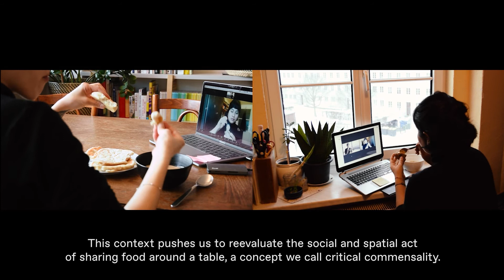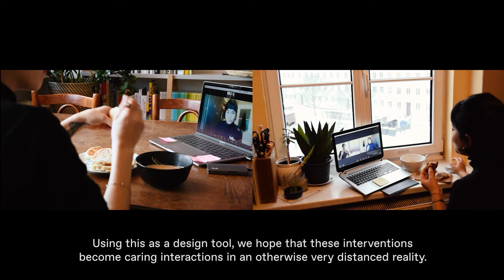Cocinas Alterinas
Cocinas Alterinas (Alter-kitchens) explores the endless possibilities of kitchens as spaces of care, resilience and resistance. We propose to reclaim, repurpose and reimagine the 'modular kitchen' (mass production industrial type) around four elements heat, liquid, labour, and food. We plan this as a hybrid communal process, meaning digital and analogue workshops with local and global communities.

Authors: Gabriela Aquije & Mayar El Barkry

This video aims to recount the project of Cocinas Alterinas, based on the dialogue and cultural empathy between two diasporic voices from Peru and Egypt. The video begins with the state of our long distant collaboration, two geographies bounded by a common interest: food as a means to design otherwise. Then the description of the project is broken down into 4 scenes encompassing in between hybrid scenarios for sourcing, cooking and eating together between Dessau and Zurich. Surpassing the pandemic context, we developed the act of kitchening and critical commensality as caring design methods to reclaim, repurpose and reimagine the current modular kitchen. Care to join us?

Directed, written and edited by Mayar El Bakry and Gabriela Aquije
Cast: Gabriela Aquije & Mayar El Barkry
Screenplay consultancy: Maya Ober, Ngoc Trieu, Aida Herrera
Dessau Camera and Filming crew: Gabriela Aquije, Julia Mendrok and Otto Gloeckner
Zurich Camera and Filming Crew: Mayar El Bakry and Lazy Lennon
Sound Editor: Mayar El Bakry
Special Thanks to: Bereket Market, turkish family-owned business
Copyright content: Image 1 (Heat): “Behind the scenes of the French Chef”, 1963. Provided by the Schlesinger Library / Image 2 (Water): “C.J. Williams drinks from a White only water fountain” 1964. Photography by Cecil J. Williams / Image 3 (Food): “Simplify your life”. Photography by Luis Pilares / Image 4 (Labor): “Uygur cooks make noodles in Kashgar, China”, 1989. Photography A. Abbas
All videos and images for illustrative purposes only.
Location: Dessau, Germany & Zurich, Switzerland

Mayar El Bakry is a Swiss-Egyptian designer based in Zurich. Currently, she’s focusing on food and cooking as a means to create spaces of discourses, exchange and communal reflection.

Gabriela Aquije is a Peruvian Architect and Design researcher from Lima, Peru, currently based in Germany. Through a critical space practice, she designs within the public realm, its actors, cultural material, and infrastructures.